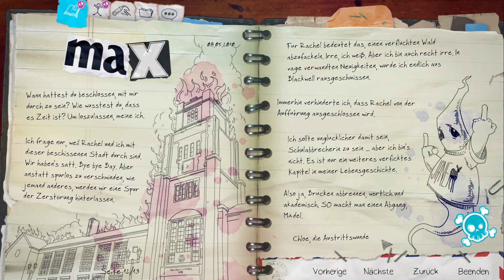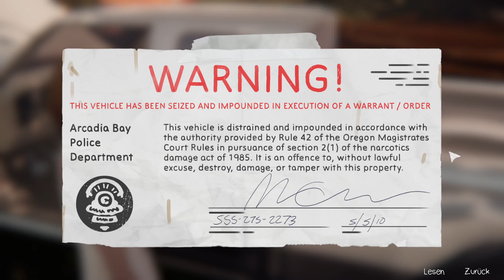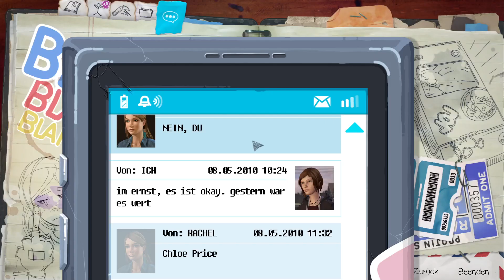Let's Play LiS BEFORE THE STORM 🎭 - Episode 2 [03]: A Hole In The Earth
Du spielst die sechzehnjährige Chloe Price, die eine ungewöhnliche Freundschaft mit Rachel Amber schließt, einem hübschen und beliebten Mädchen, das für den Erfolg bestimmt ist.